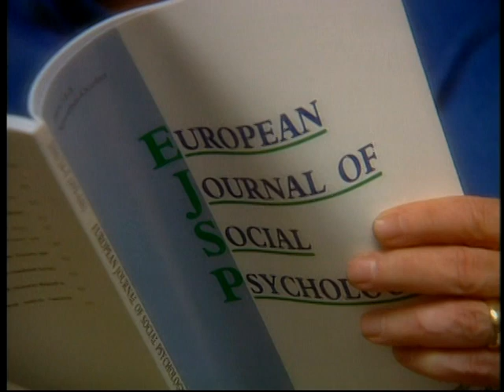Meet David Myers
2005 life history author video, created by Intelecom for InsideOut introduction to psychology college course materials